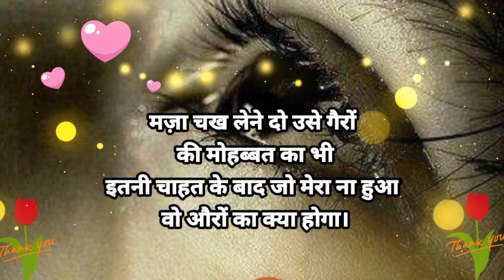यह शायरी सुनने के बाद रोदोगे 😭 shayari 2023,bewafa shayari videos,bewafa shayari status,best dard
urdu shayari on weather
best shayari for farewell function
shayari except
shayari for new year
shayari for gf
shayari for new year in hindi
shayari for love in hindi
shayari for new year in english
shayari for beautiful girl
shayari for girls
shayari from girl to boy
shayari from bollywood movies
shayari from parizaad
shayari from gulzar
shayari from teri meri kahani
shayari from heart
shayari from songs
shayari from znmd
shayari in punjabi
less shayari in hindi
shayari on less marks
heartless shayari in hindi
heartless shayari
careless shayari
feeling less shayari
best shayari in text
shayari like you
shayari like video
shayari like hashtags for instagram
shayari like
shayari like jokes
shayari like badge 99
shayari like best
like shayari in english
like shayari image
like shayari photo
shayari mood off
shayari mind blowing
shayari mind off
shayari middle class
shayari on midnight in hindi
midnight shayari
mind fresh shayari in english
mind disturb shayari in hindi
mind off shayari in hindi
mind blowing shayari in english
shayari shows near me
happy near shayari
best shayari for farewell
best shayari to line
shayari on new year in english
shayari on zindagi past
past shayari in english
pashto shayari in urdu
shayari for past life
shayari on past memories
shayari copy paste
shayari on past life
attitude shayari past
shayari on past time
shayari par shayari
shayari per gana
shayari for dp
shayari par comment
shayari par photo kaise lagaye
shayari per
photo par shayari
naam par shayari
ped par shayari
zindagi par shayari
shayari plus
shayari 18 plus
18 plus shayari for friends
splendor plus shayari
18 plus shayari in urdu
18 plus shayari in english
star plus shayari
jaya plus shayari
18 plus shayari in punjabi
18 plus shayari for friends in english
shayari post instagram
shayari post ke liye
shayari post photo
shayari post facebook
shayari post hashtag
shayari post in hindi
shayari post english
shayari post pic
shayari post shayari
shayari post love
shayari prem ki
shayari prem marathi
shayari prem bhari
shayari prem gujarati
shayari prem shayari
shayari prem ni
shayari prem kahani
shayari prem wali
shayari prem ni gujarati
hindi shayari prem
shayari pro
shayari professional
shayari sad pro
pubg pro shayari
shayari quotes for instagram
quotes in urdu shayari
shayari captions for instagram in english
since shayari
dhan ki shayari
dhan daulat shayari
dhan daulat ki shayari
dhanteras shayari
dhan ke upar shayari
dhan par shayari
beti paraya dhan shayari
dhan dhan satguru hindi shayari
dhan ropai shayari
dhan nirankar ji shayari
til shayari
til par shayari in urdu
shayari on til on lips in urdu
shayari on til on lips
rukhsar pe til shayari
til shayari urdu
gaal pe til shayari
til shayari rekhta
hotho par til shayari
gaal par til shayari urdu
shayari to impress a girl
shayari to impress crush
shayari to impress husband
shayari to propose a girl
shayari to impress a girl in hindi
shayari to line
shayari to propose a boy
shayari to say sorry
shayari to start an event
shayari to make someone happy
towards love shayari
towards shayari hindi
towards shayari
shayari under 60 words
best shayari in islam
best shayari on parents
love shayari in hindi
shayari up ki
shayari up
whatsapp status shayari
up shayari download
up shayari status download
up shayari video
up shayari video download
up shayari sharechat
up shayari images
shayari pick up lines
shayari on beauty
shayari on love in english
shayari on beautiful girl
upside shayari in urdu
shayari vs shayari
shayari vs poetry
shayari vs sher
shayari vs poem
shayari vs ghazal
best shayari on personality
best shayari for self respect
best shayari quotes in english
shayari video download
shayari video gana
shayari video background
shayari video status download sharechat
shayari video dikhaiye
shayari video download pagalworld
shayari video bhojpuri
shayari video
shayari v name
shayari boy vs girl
pubg shayari vs free fire
shayari on dosti vs pyar
shayari with emoji
shayari with friends
shayari with love
shayari with name
shayari with gali
shayari with emoji love
shayari without photo
love shayari without image
sad shayari without image
sad shayari without love
hindi shayari without image
urdu shayari without images
shayari on life without
worth shayari
best shayari on business
best shayari राइटर्स